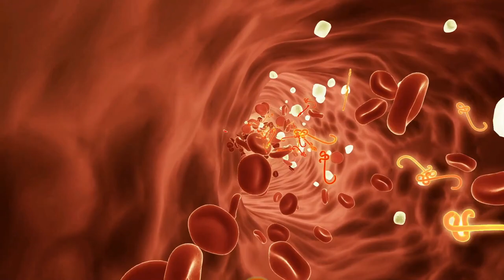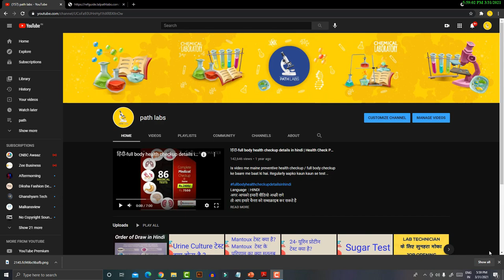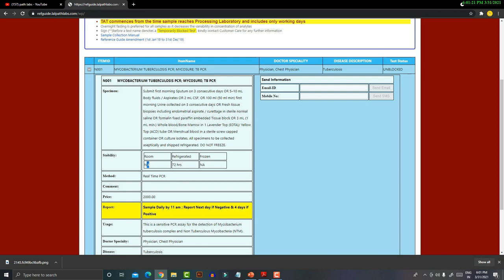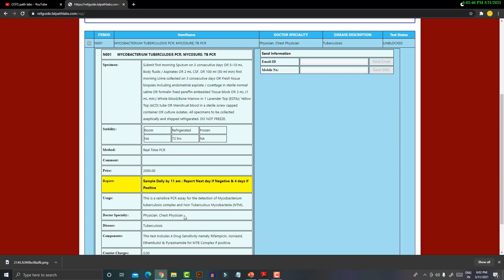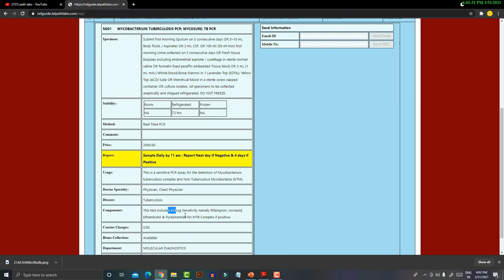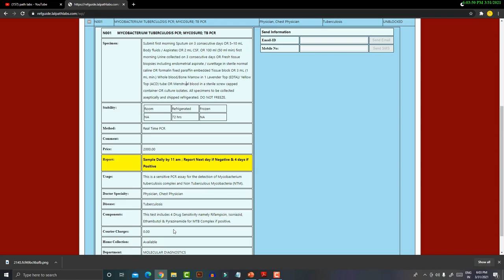Tb test in hindi ! MYCOACTERIUM TUBERCULOSIS PCR; MYCOSURE; TB PCR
MYCOBACTERIUM TUBERCULOSIS PCR; MYCOSURE; TB PCR
This is a sensitive PCR assay for the detection of Mycobacterium tuberculosis complex and Non Tuberculous Mycobacteria (NTM).